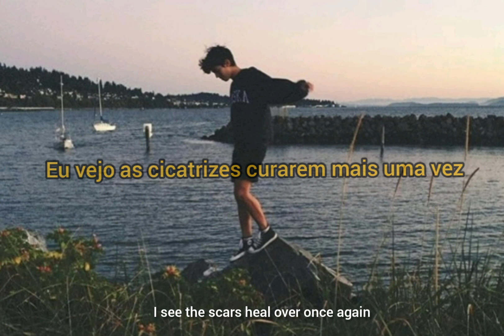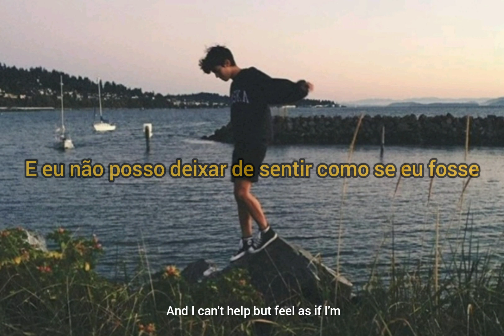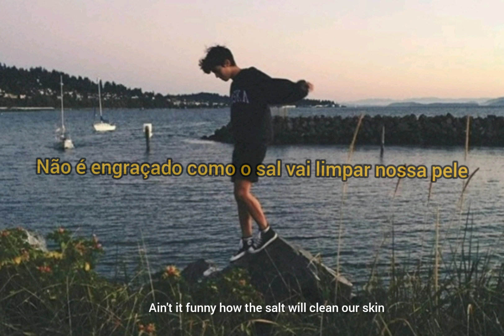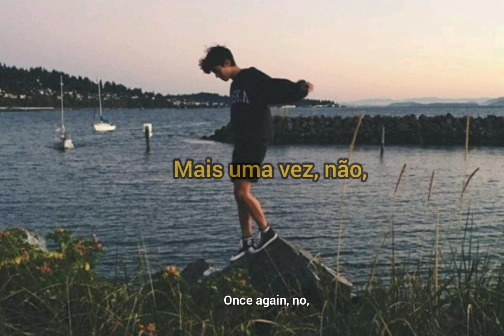Conan Gray - antics [Legendado • Tradução]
[Verso 1]

We laughed away the foggy days that bottled in our past
I see the scars heal over once again
Ain't it funny how your voice just floods my brain?
And I forget the baddest things from yesterday, no yesterday

[Refrão]

'Cause when you tell me that you're sorry
I combust into the air
The words float into my membrane
And I can't help but feel as if I'm
Guilty of this pain that you had brought upon yourself
It looks like I'm falling for your antics once again
Just like a child, I am falling
Once again, no, I am falling for your antics

[Verso 2]

Your eyes grabbed my limbs and pulled me under with you
Felt the water wash away all our sins
Ain't it funny how the salt will clean our skin
And it forgets the baddest things from yesterday, no yesterday

[Refrão]

Once again, no, I am falling for your antics, no
Once again, no, I am falling for your